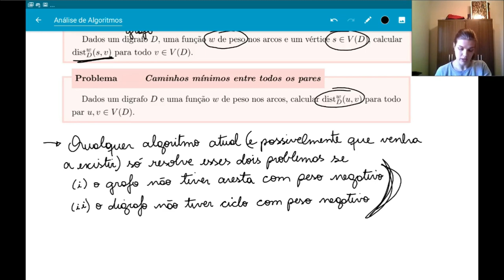Distância em (di)grafos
Distância em grafos/digrafos poderados e não ponderados.